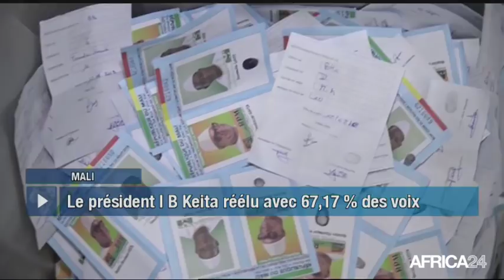Le Journal du jeudi 16 août - 14h GMT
Mali, IBRAHIM BOUBACAR KEÏTA RÉÉLU PRÉSIDENT. Tunisie, UN HÉRITAGE ÉGALITAIRE POUR LES FEMMES. RD Congo, PROGRAMME ÉLECTORAL DE L’UDPS. Congo, 8ÈME COUPE DU CONGO.